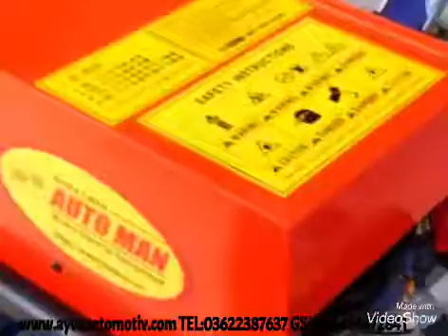DİSK TORNA MAKİNESİ-DBL 3000 MODELİ